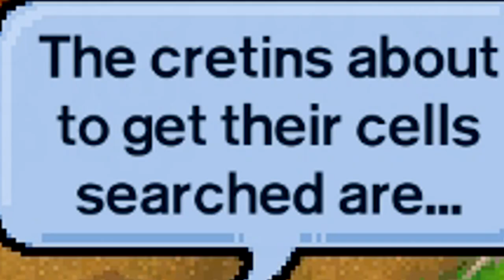Don't Drop The Soap | Escapists 2 Funny Moments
Can 2 Idiots escape from prison? Let's find out! Tony and I give it a go in Escapists 2. Fun fact: We were knocked out by guards countless times xD